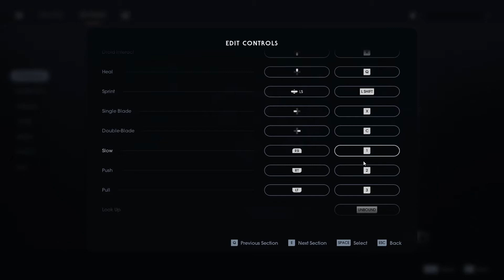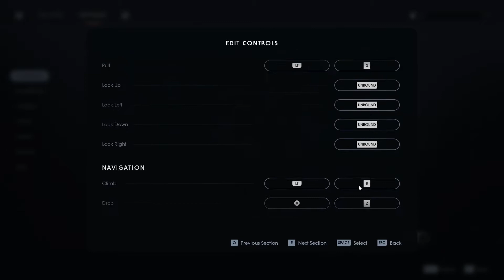STAR WARS FALLEN ORDER| INQUISITOR ATTACK! | Episode 2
Star Wars: Jedi Fallen Order! Episode 2 Let's Play! This game is so smooth and looks good! So glad EA did a good job!

Thank you all so much for tuning in. It really does help.